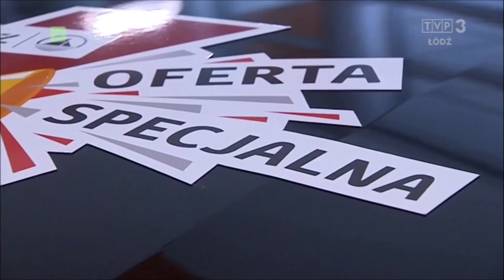Wyprzedaże w Toyocie to jeden z tematów AUTOFANA